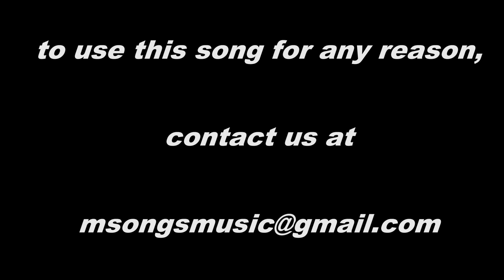msongs demo never be afraid to cry - shark's cove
Listen to this great song demo by our Youtube partner Msongs with a background scene of waves breaking at Shark's Cove on the North Shore of Oahu, Hawaii.

Please like the video and subscribe to hear more Msongs music Listen to this great song demo by our Youtube partner Msongs with a background scene of waves breaking at Shark's Cove on the North Shore of Oahu, Hawaii.